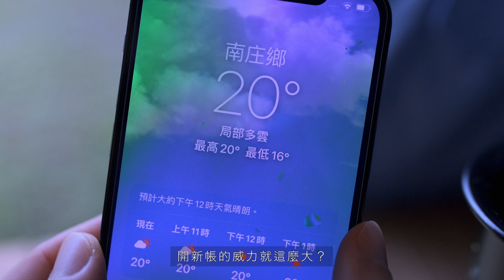【露料理】開新帳就下雨..蔬菜奶油燉飯｜主廚烤起司三明治｜zane arts LOLO開箱｜ep1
第一次拍露營料理，希望大家喜歡啦😊